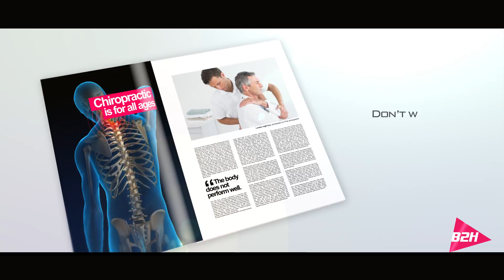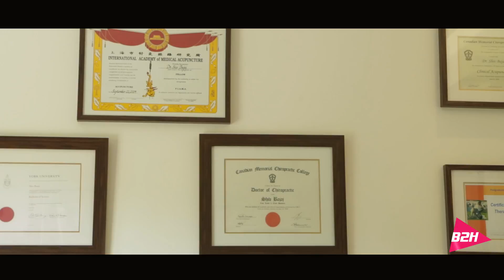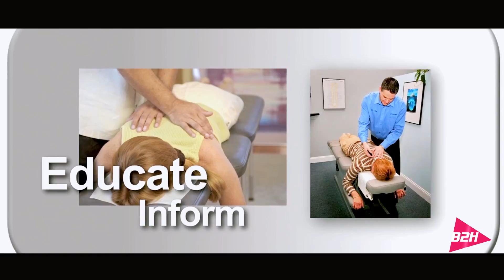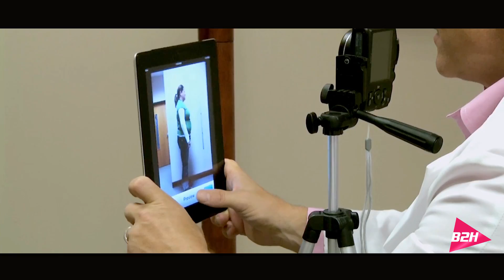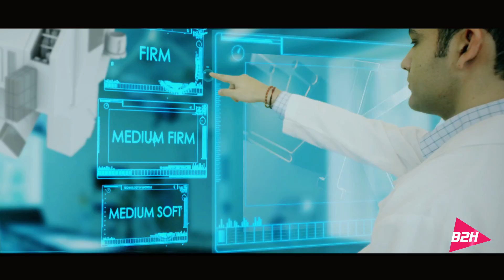Doctors Endorsed series of King Koil Mattresses - by Dr Shiv Bajaj (Back2Health)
Dr Shiv Bajaj, a famous chiropractor based in South Delhi has worked extensively to bring his medical expertise in constructing a series of mattresses with King Koil. These products are exclusively available at his store in Meharchand market. You can enquire further on 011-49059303